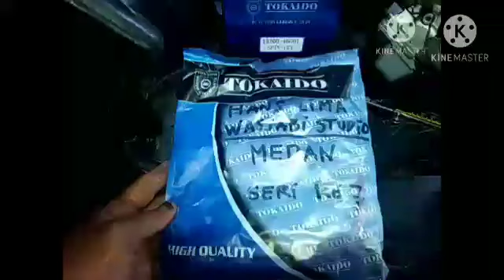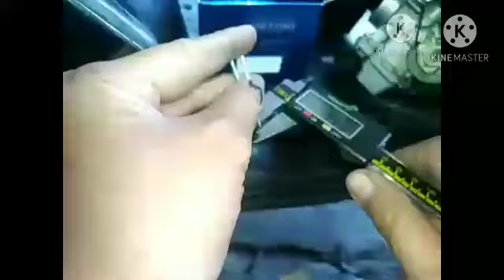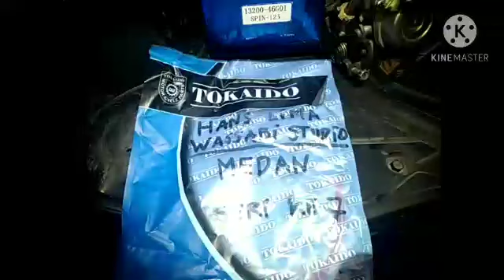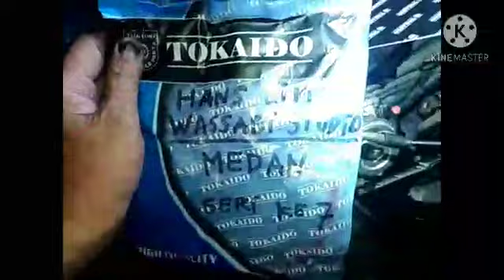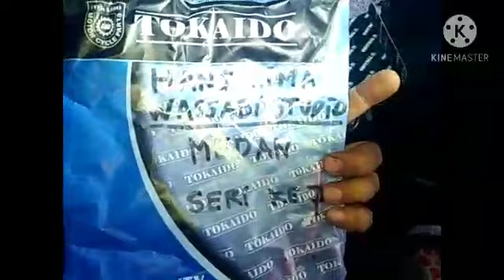7.KARBURATOR SPIN DR39 KE.7 HANS LIMA WASSABI STUDIO MEDAN SUMATERA UTARA